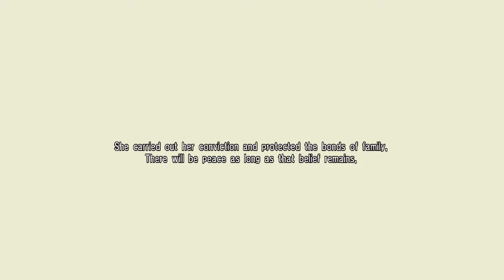SOUL CALIBUR 4 Cassandra's Story Gameplay